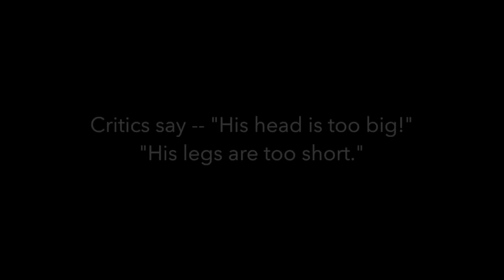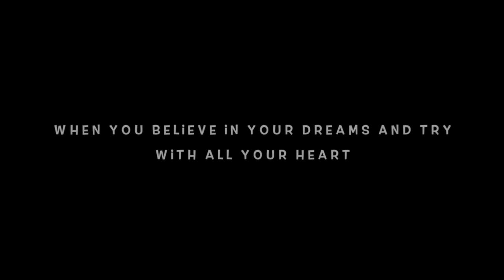Trailer for Soaring Soren: When French Bulldogs Fly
Official Trailer for the Children's Book Soaring Soren: When French Bulldogs Fly
Written by Deborah Stevenson
Created by Morgan Spicer
Produced by Frog Prince Books
Co-Produced by Bark Point Studios
Publisher Aperture Press LLC